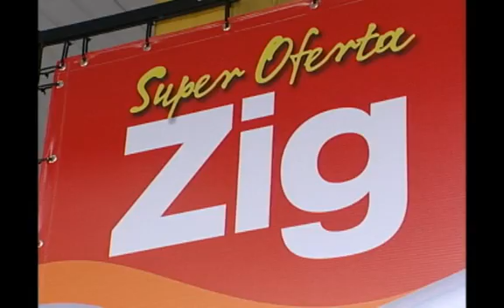SHOPTOUR CTB - DAFRA NEW SUL MOTOS 01